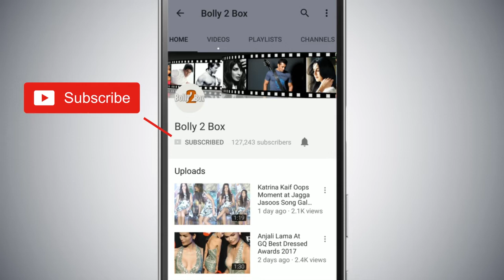Salman Khan "ICONIC Fitness Star" की तारीफ "उनकी जैसे Body किसकी नहीं है"- Ajay Devgn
SalmanKhan "ICONIC Fitness Star" की तारीफ "उनकी जैसे Body किसकी नहीं है"